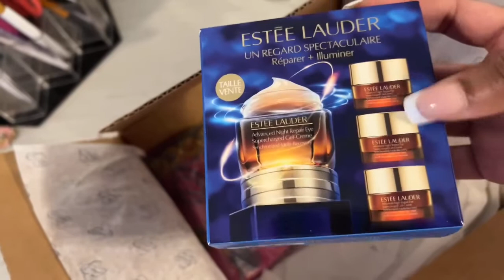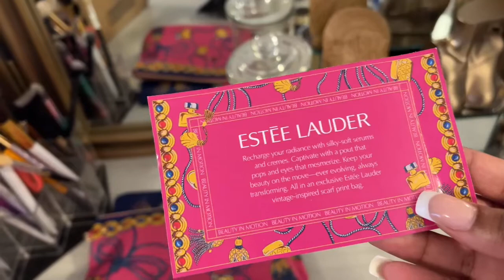Luxury shopping/Unboxing,boating, fine dining.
AMAZON VASE :

Also, I have a Poshmark account if you are interested in buying my new or lightly used clothes and accessories :

  Enjoy more of my video's 🎥